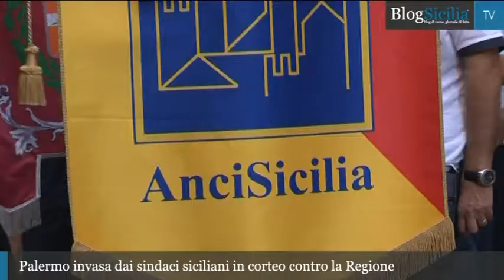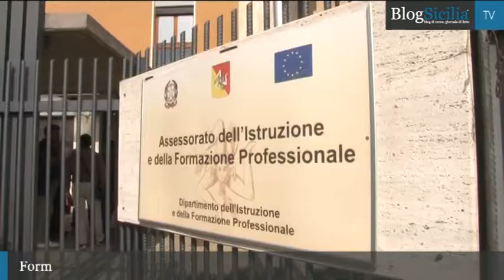BlogSicilia Video News 26 settembre 2013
La giornata siciliana in 2 minuti. E' on line l'edizione odierna (26 settembre) dello smart Tg di Blog Sicilia Tv. Il riassunto delle principali notizie siciliane è disponibile ogni sera dal lunedì al venerdì